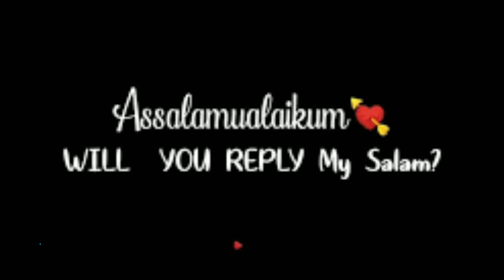Vlog|Foody Day With Me|How To Spend Day With Food? MS VLOG_07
Please Subscribe My Channel For More New Interesting And Entertainment Videos.Do Support This channel will provide you latest, informative and powerful Wazaif.So you can change your life from these Wazaif.So subscribe our channel for more new Wazaif and informative videos.